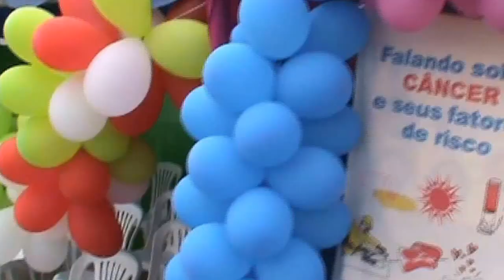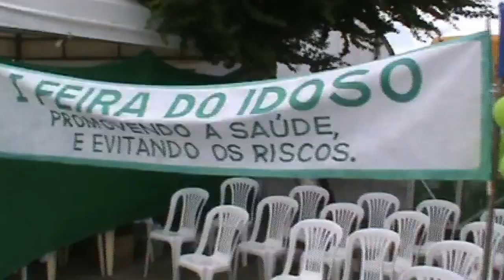Priscila Psicologa, Professora da Escola Técnica Zoraide Bonfim